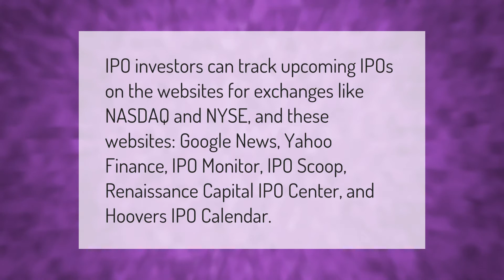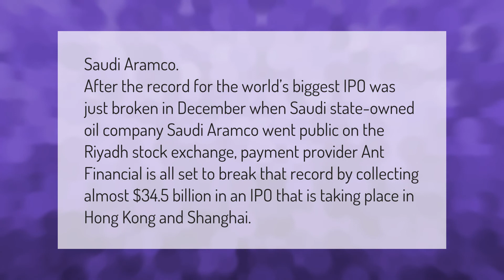How do you know when an IPO is coming?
00:00 - How do you know when an IPO is coming?
00:38 - Do IPOs always go up?
01:13 - What is the biggest IPO ever?

Laura S. Harris (2021, January 13.) How do you know when an IPO is coming?
    AskAbout.video/articles/How-do-you-know-when-an-IPO-is-coming-209994